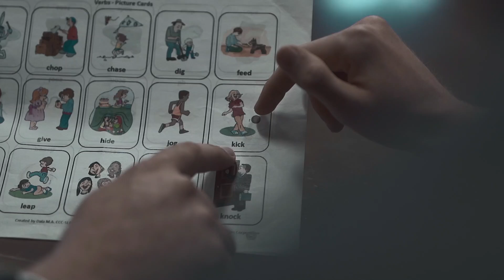Queens Helps Students Excel in Academics and Student Life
In high school, Philip underwent brain surgery that resulted in extreme memory loss. Six years later he is thriving at Queens. One of his professors notes that Philip sees no limitations, and is encouraged to sieze every opportunity available to him, such as taking advantage of relationships with professors to secure connections, and built a strong professional network.